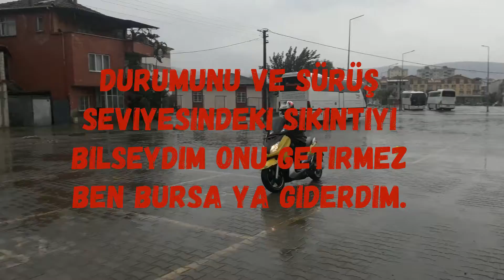Yağmurlu hava da motosiklet hakimiyet ve yol eğitimi.